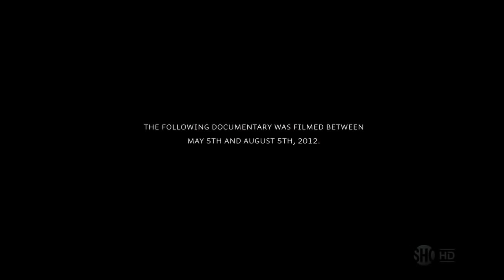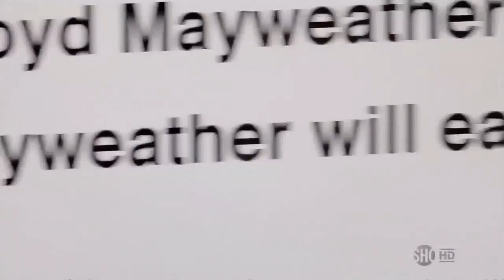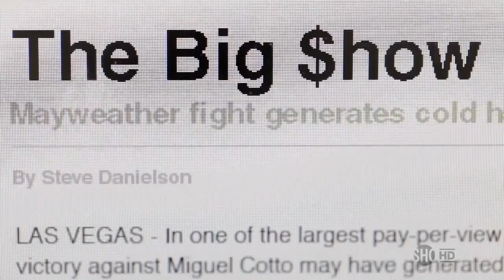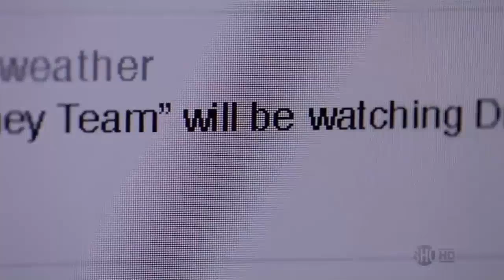Floyd Mayweather Jr Documentary Who is the Boss? - Biography Channel